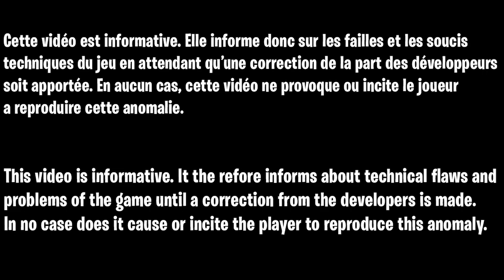MEILLEUR GLITCH DARK MATTER VANGUARD ZOMBIE, GLITCH POUR DÉBLOQUER TOUS LES CAMOUFLAGE DE VANGUARD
▬▬▬▬▬▬▬ • BIENVENUE 😍 • ▬▬▬▬▬▬▬

▬▬▬▬▬▬▬ • PARTENAIRES 💪 • ▬▬▬▬▬▬▬

👉StealthGamer:
"SOISCOOLMEC"
"STRIKESOISCOOL"

TikTok "SoisCoolMecYTB"
👻Snapchat "soiscoolmec"

.▬▬▬▬▬▬▬ • TOP DON 💰 • ▬▬▬▬▬▬▬

▬▬▬▬▬▬▬ • MUSIQUE OUTRO 🎵 • ▬▬▬▬▬▬▬